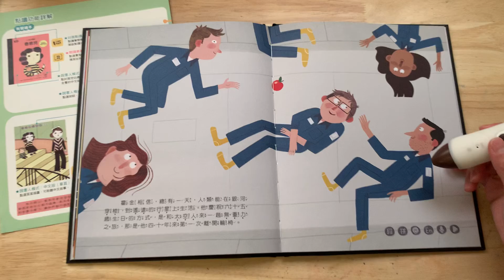【影片分享：點讀版《小不點大夢想》- 內頁英文說書人點讀模式】